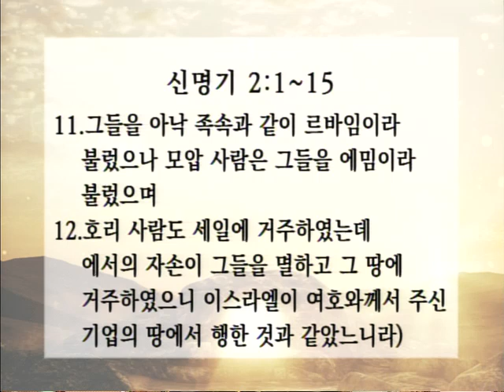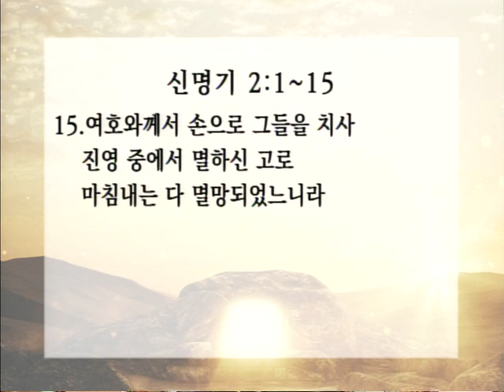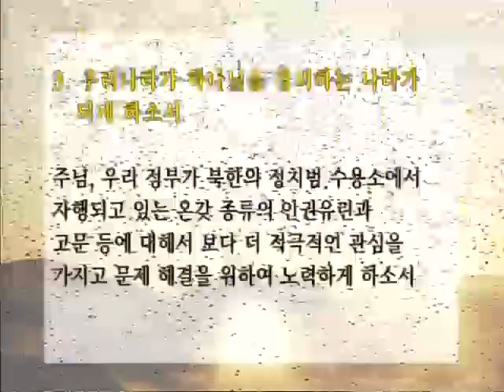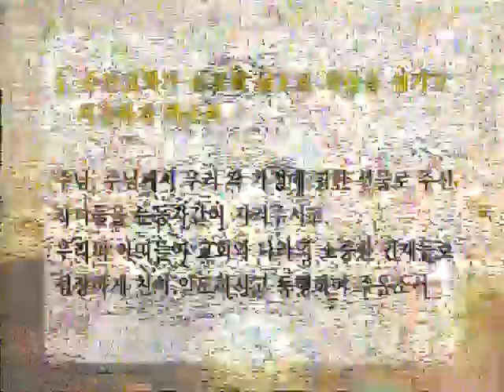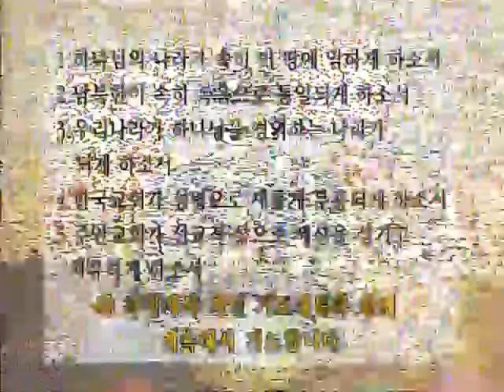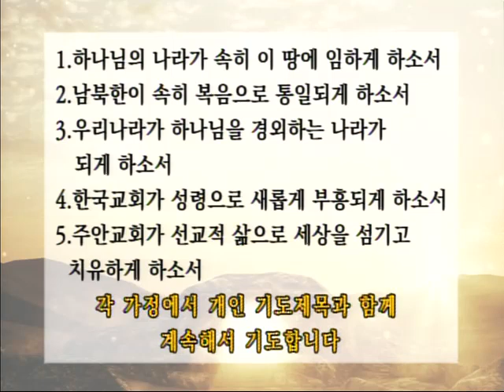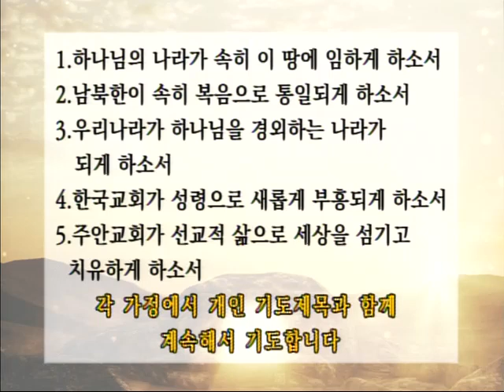5월 6일 영상 새벽기도회(에돔과 모압을 남겨두신 이유 I 신명기 2 : 1~15 I 박성원 목사)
5월 6일 영상 새벽기도회
제목 : 에돔과 모압을 남겨두신 이유
말씀 : 신명기 2 : 1~15
목사 : 박성원 목사